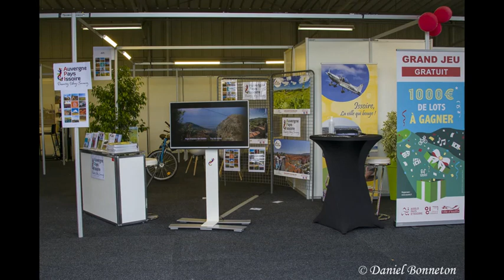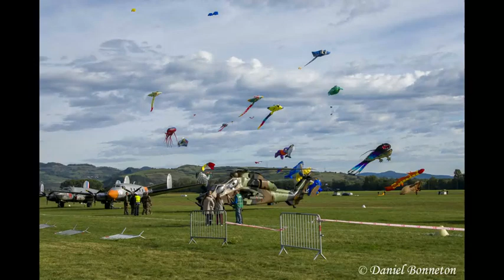Cervolix 2021 (crédit Daniel Bonneton)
Diaporama photos de l'édition 2021 d'Ailes et Volcans Cervolix, réalisé par Daniel Bonneton